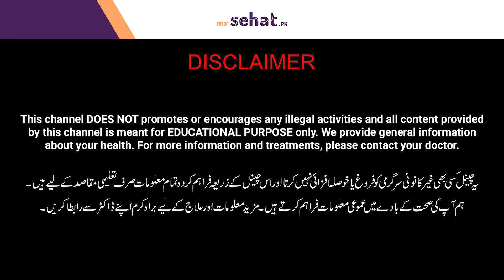PCOS Treatment With Diet & Exercise | Best Food For PCOS | PCOS Ka Ilaj in Urdu/Hindi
If you are PCOS/PCOD patient and looking for treatment with diet and the best food for PCOS like vegetables, fruits, exercise, and life style.
This video is about the PCOS treatment diet, exercise, and lifestyle in urdu/hindi

About Doctor:
Dr. Akeela Mushtaq is an expert Nutritionist based in Lahore 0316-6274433

PCOS Treatment With Diet | Best Food For PCOS | PCOS Ka Ilaj in Urdu/Hindi

Resolved Problems:
Best PCOS Diet & Excercise
Fruit for PCOS
Vegetables for PCOS
Protein for PCOS
PCOS Treatment in Hindi
PCOS Diet Plan in urdu
Excercise for PCOS

We provide general information and health awareness in Urdu. For any information and treatments, please contact your doctor. we discourage Self-medication.